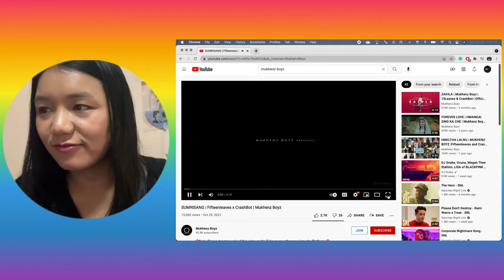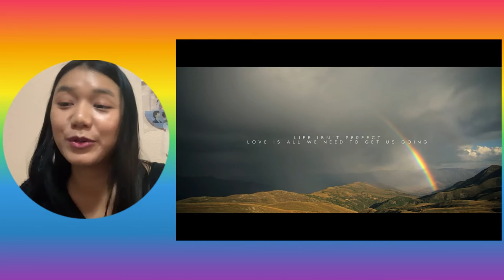Reacting to SUMRISANG | Fifteenleaves x CrashBot | Mukhenz Boyz